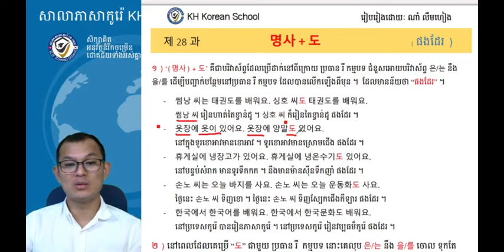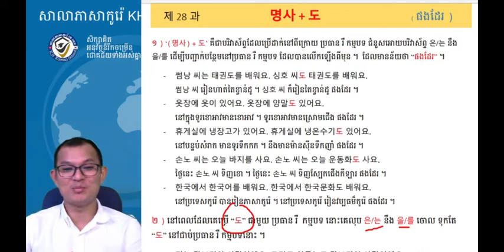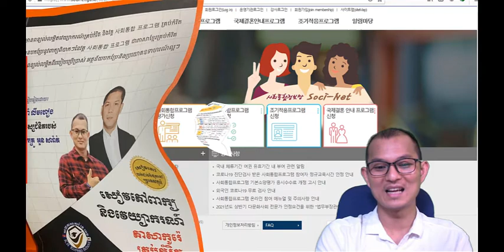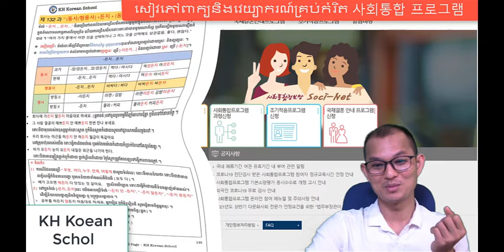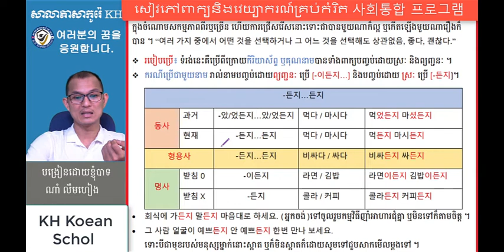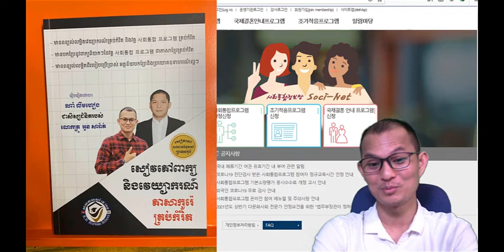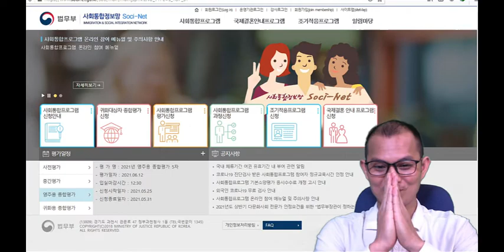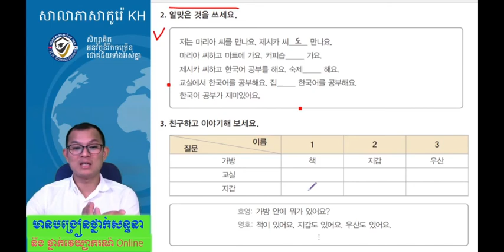រៀនភាសាកូរ៉េ ថ្នាក់សិក្សាភាសាកូរ៉េ 한국어 문법 사회통합 프로그램 초급1 (8과-2): (명사)+도